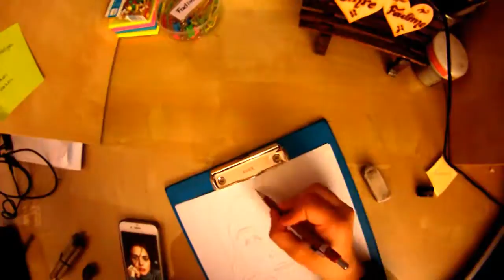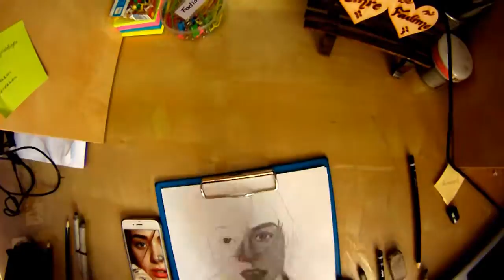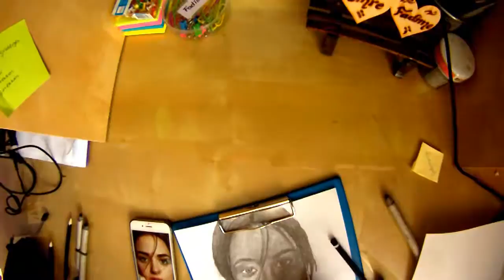Bensu Soral speeddrawing